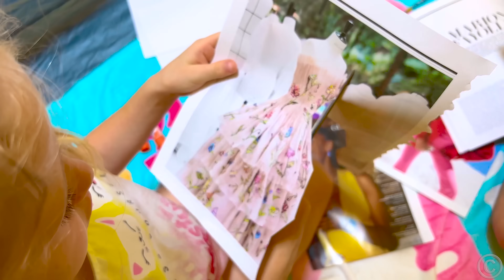Nastya y desafío 24 horas en una tienda de campaña sin peleas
Nastya y su amiga a veces se pelean por nimiedades. El desafío de 24 horas en una tienda de campaña les ayudará a aprender a ceder el uno al otro y a ser más amigables.